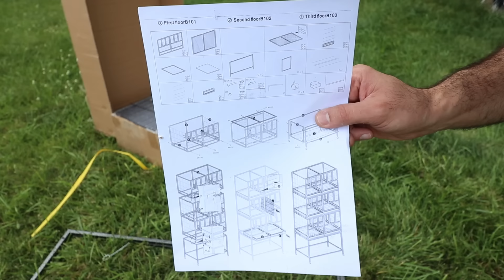اشتريت اقفاص جديدة للطيور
انستكرام